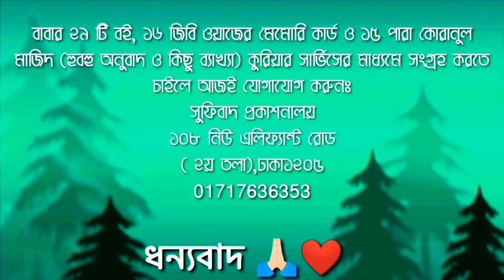নফস ও রুহ বিষয়ে কিছু আলোচনা। পিলে_চমকানো_ওয়াজ!🌼পর্ব_২৮ 🍂 কালান্দার বাবা জাহাঙ্গীর